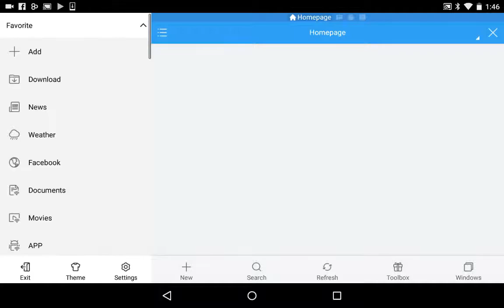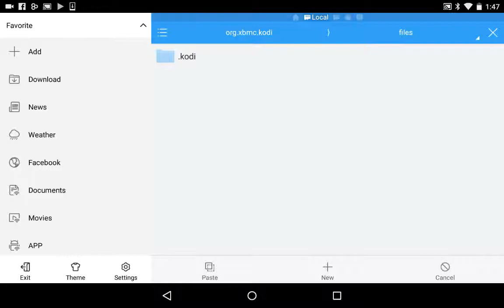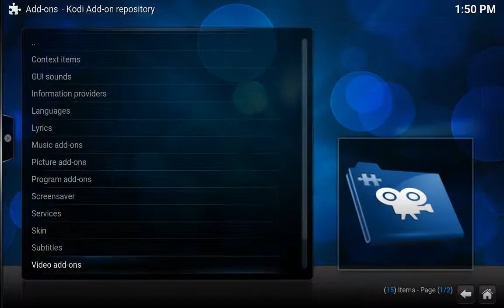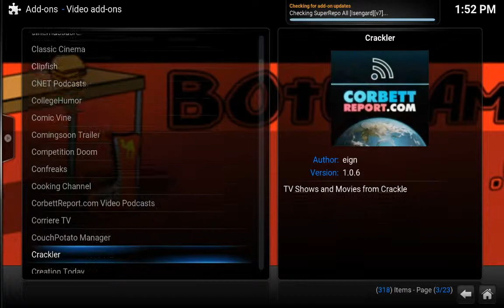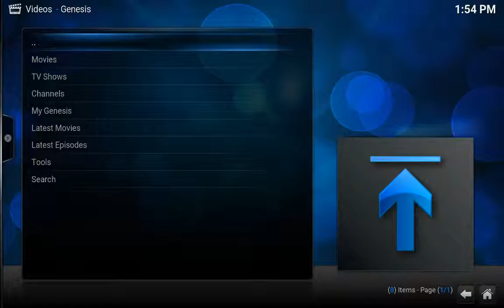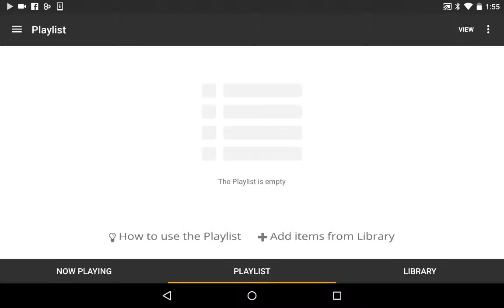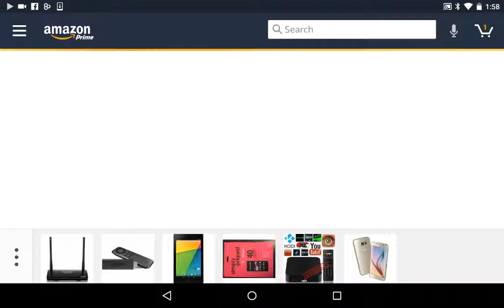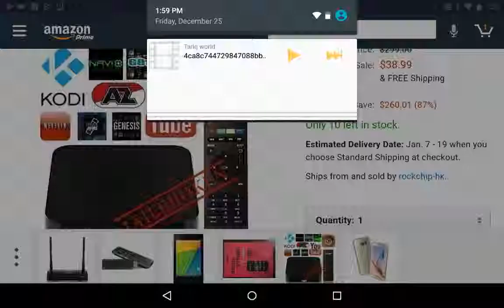Get movies and TV w/o fire stick part 2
A little explanation of Kodi to those who think that the "jailbroken" amazon fire sticks are some kind of special hook up.  People are being scammed.